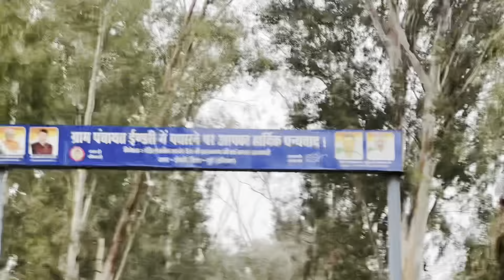First time PAJERO को सज़ा दिया शादी में 😍।A big surprise coming in today vlog😉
In this vlog u enjoy shadi 😂